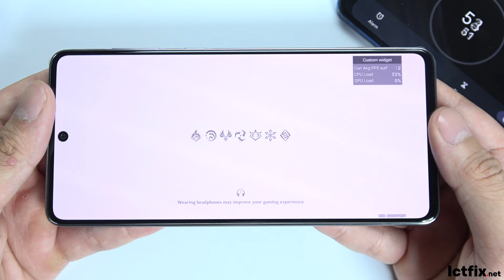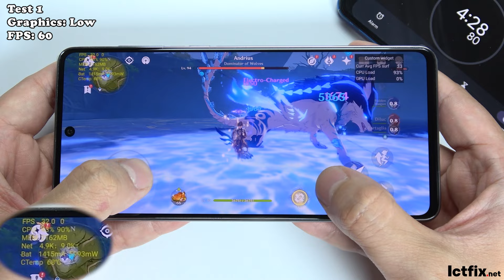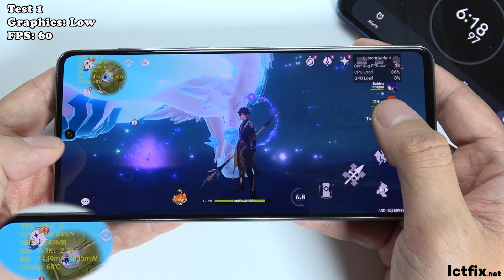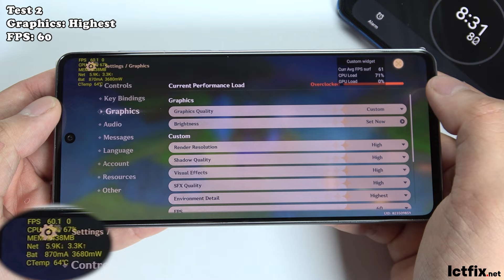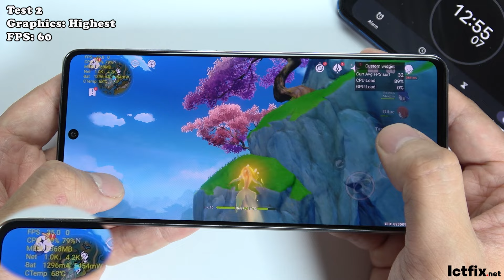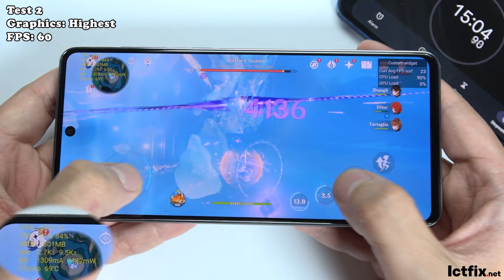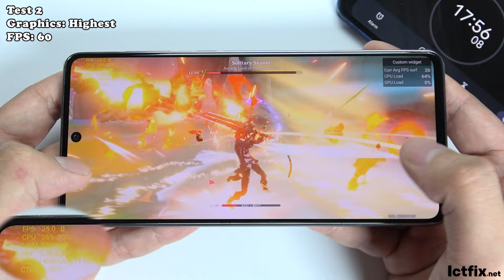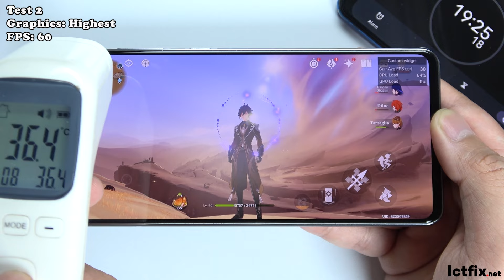Samsung Galaxy A73 Genshin Impact Gaming test Update 2024 | Snapdragon 778G, 120Hz Display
Display: Super AMOLED Plus 6.7" Full HD+
OS: Android 12, One UI 4.1
CPU: Snapdragon 778G 5G (6 nm)
GPU: Adreno 642L
RAM: 8 GB
Storage: 128 GB
Battery: 5000 mAh